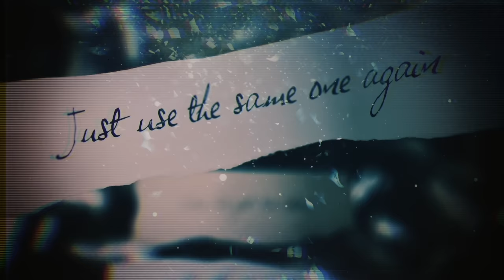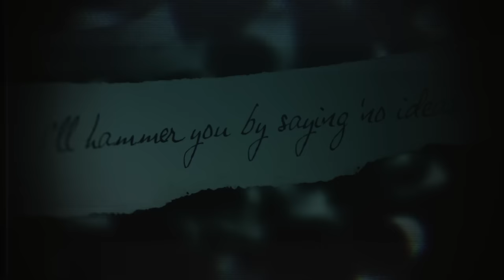Paul Draper - No Ideas [feat: Steven Wilson] (Lyric Video)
Directed by Miles Skarin

Taken from Paul's debut solo EP.

EP ONE is Paul’s first record for Kscope.
The tracks on the EP are the first official recordings by Paul Draper since 2004’s posthumous Mansun collection Kleptomania.

EP ONE tracklist
Feeling My Heart Run Slow
No Ideas (feat. Steven Wilson)
The Silence is Deafening
F.M.H.R.S (The Twilight Sad mix)

Connect with other fans and keep your ear to the ground for all things Paul Draper, Mansun, and The Anchoress